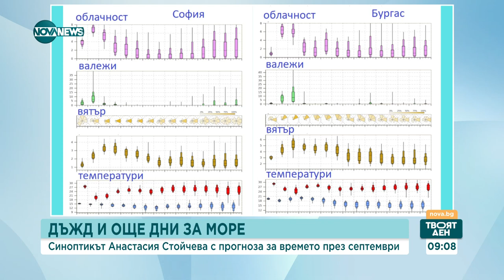ВРЕМЕТО: Каква е прогнозата за септември? - Твоят ден (04.09.2023)